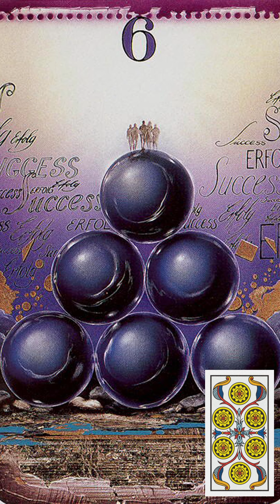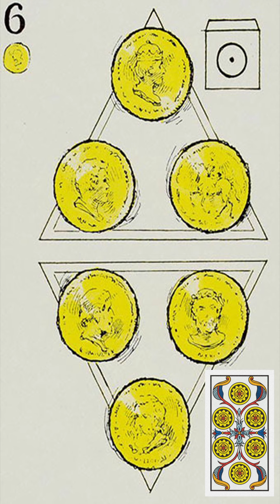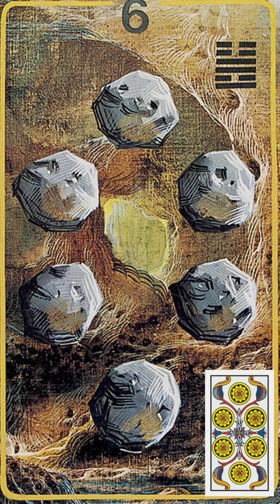The Benevolent Witch Trial? / Tarot / 6 Of Coins